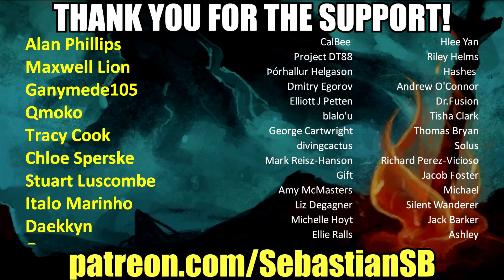Let's Play Baba Is You Part 63 - The Return of Scenic Pond